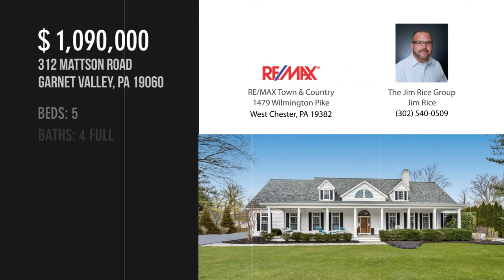312 MATTSON ROAD, GARNET VALLEY, PA 19060 - The Jim Rice Group Jim Rice - MLS PADE540622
312 MATTSON ROAD
GARNET VALLEY, PA 19060
MLS PADE540622

Welcome home to 312 Mattson Road. This exquisite five bedroom, four bathroom custom built cape style home in Garnet Valley is sure to impress. Nestled on a spacious 1.4 acre homesite, this home offers stunning white columns, rich wood floors, oversized windows and high ceilings throughout. Upon approaching the residence, youll instantly take note of the large windows with classic black shutters and a country style porch that spans the entire length of the home-- perfect for relaxing throughout the warmer months. Enter into the grand foyer adorned with a dramatic wood staircase and beautiful moldings. The open foyer leads directly into a light-filled, two-story great room boasting an ornate stone fireplace and an entire wall of French doors and windows that overlook the backyard oasis. The eat-in chefs kitchen has everything you could want plus more! It showcases wood cabinetry, stainless steel appliances, granite countertops, decorative tilework, a farmhouse sink, oversized island, p...

Contact Agent:
The Jim Rice Group Jim Rice